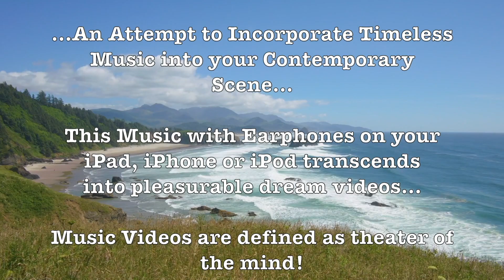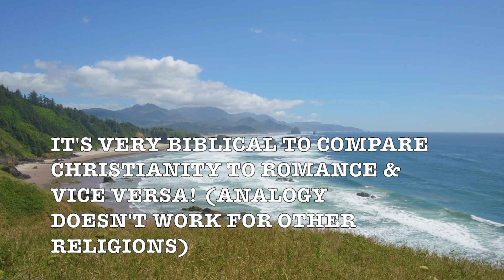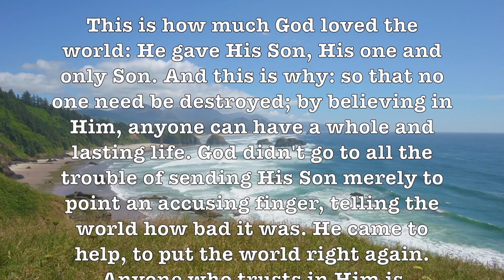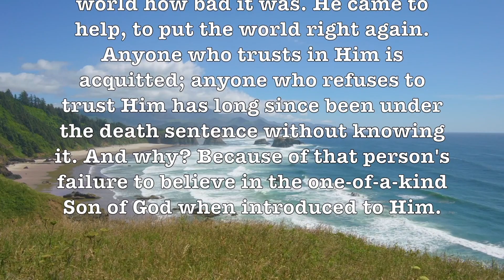As Time Goes By! (ArthurFiedler) From The Movie Casablanca! Romantic Beautiful HD Video!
Prof Howdy

Google

Google: T3H7P12H

Google: T3H7P12H